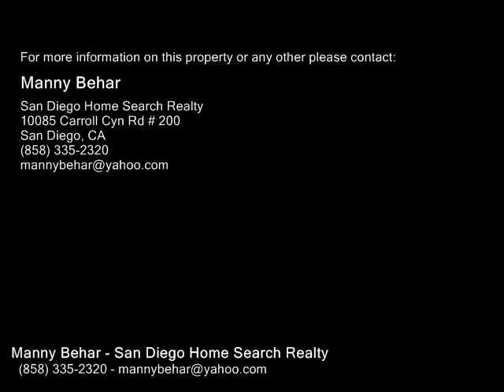471 Bethany St, San Diego CA 92114 - Real Estate - For Sale -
471 Bethany St, San Diego CA 92114  Real Estate  For Sale   Light, bright, and SPACIOUS! This Four bedroom Two bath home has been beautifully renovated! You will notice high ceilings as you walk in that really brighten up the space! Hardwood floors throughout, with travertine tile in the kitchen and baths. The kitchen includes a quartz countertops and a huge island.  All new stainless steel appliances and cabinets. The bathrooms include all new vanities, tubs, quartz counters, toilets, and fixtures. There is carpet in the bedrooms.Nw roof, AC and garage door.

Manny Behar
San Diego Home Search Realty